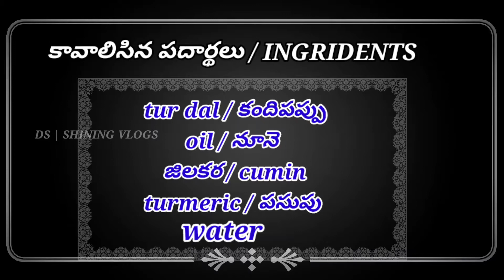My style ముద్ద పప్పు / THICK DAL || DS |SHINING VLOGS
Links are given in channel info...

Watch my previous video's.. By go through my channel